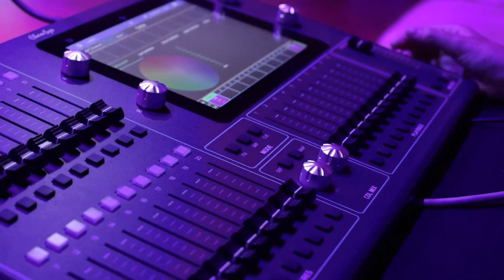Lichtblicke! – VR Bank Südpfalz eG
In der Hochphase der Corona-Pandemie mussten viele Vereine um ihre Existenz bangen. Die VR Bank Südpfalz eG erkannte die Notlage schnell und startete eine sehr große Crowdfunding- und Spenden-Aktion. Sie unterstütze 213 Projekte, aktivierte mehr als 21.000 Menschen und Firmen und sammelte so über 1 Millionen Euro an Hilfen für Vereine ein. 290.000 Euro davon spendete die Bank selbst. Sie zeigte damit auch ihre enorme Wertschätzung für die Region. Sie brachte das Strahlen zurück in die Gesichter der Aktiven … und das Licht zurück auf die Bühne.